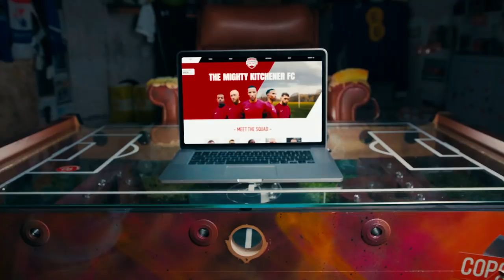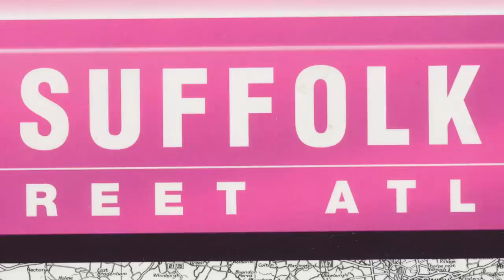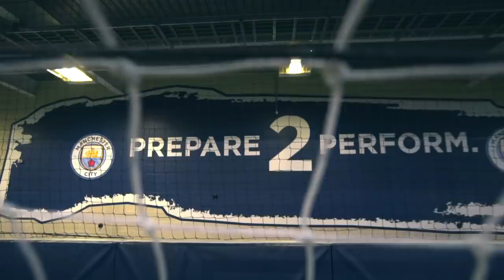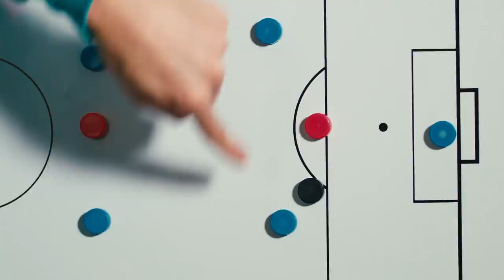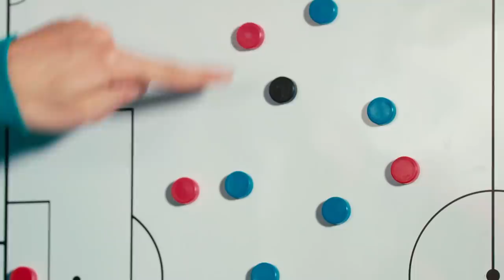Pep Guardiola manages a Sunday League team | PEP TALKS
Imagine your Sunday League side being coached by Pep Guardiola.
 Kitchener FC are welcomed to the City Football Academy to get coached by the Man City FC team, and the boss himself.